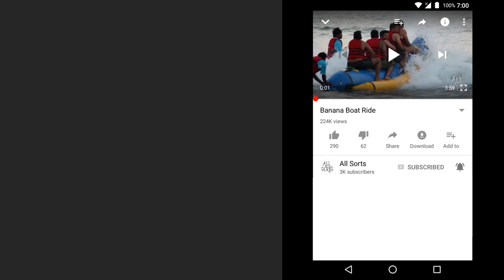BulBul Bird Feeding Baby Bulbul || All Sorts